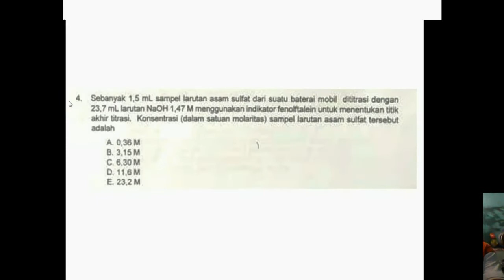Pembahasan Soal OSK Kimia 2019 no. 4 bagian A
Pembahasan soal osk kimia 2019 ini sangat bermanfaat bat adik-adik yang kaan mengikuti SELEKSI OLIMPIADE SAINS NASIONAL.

TERIMAKASIH